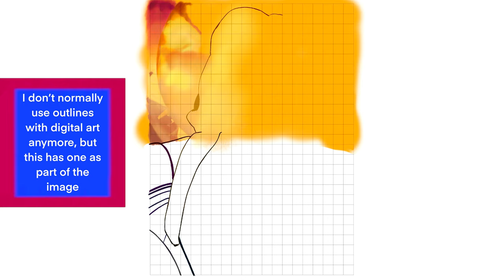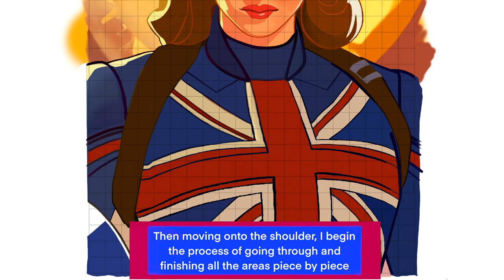Drawing Captain Carter from Marvel’s What If?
My digital drawing of Captain Carter from Marvel’s What If? Series.
Did you enjoy the series? What was your favourite episode?
This took me about 78 hours. I did this on Procreate on an iPad Pro.

The music is an original score on GarageBand.

Timestamps

0:00 Intro
0:06 Rough background sketch and outline
0:40 Basic costume details
1:00 Basic face details
1:17 Basic hair details
1:29 Costume details
2:48 Hair details
3:32 Face details
3:56 Background details
4:50 Outro